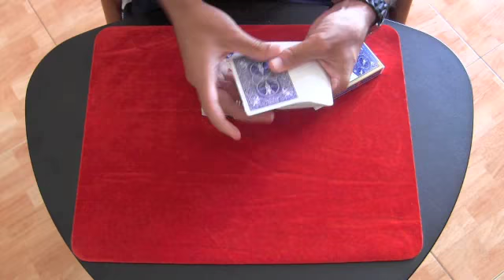Truco de magia - Affinity